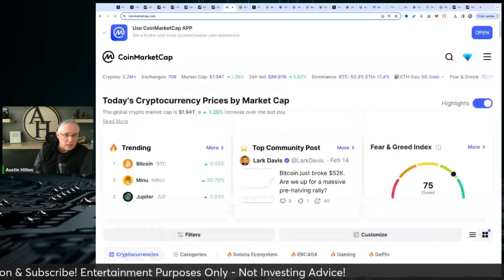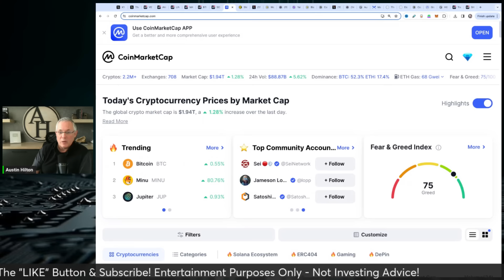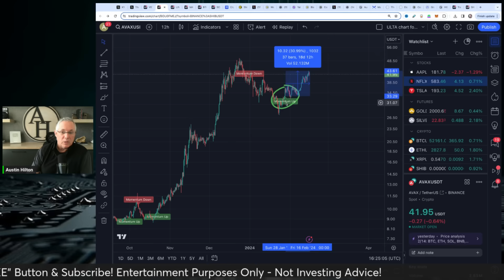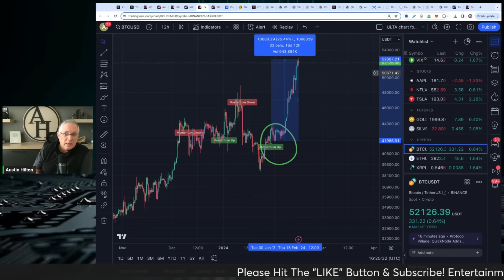SHIBA INU - IS BULLISH MOMENTUM BUILDING!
PROTECT YOURSELF - NORDVPN! Get 4 Months of NordVPN For Free.

10x Potential Crypto Coins Launching Soon?!